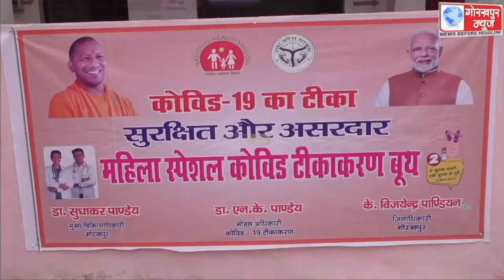प्रदेश महिला आयोग की उपाध्यक्ष अंजू चौधरी ने बुधवार को जिला अस्पताल के महिला वैक्सिनेशन केंद्र का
प्रदेश महिला आयोग की उपाध्यक्ष अंजू चौधरी ने बुधवार को जिला अस्पताल के महिला वैक्सिनेशन केंद्र का किया निरीक्षण ,कहा,कराए टीकाकरण रहे सुरक्षित